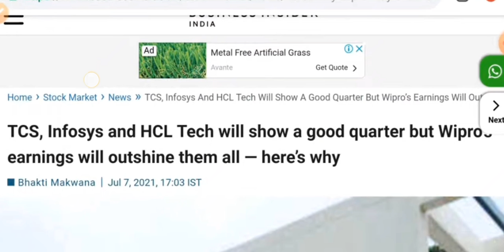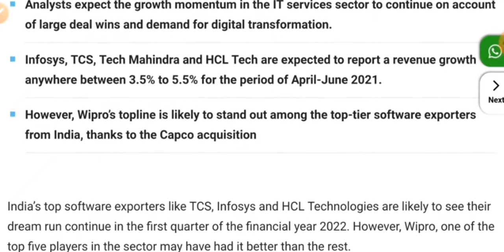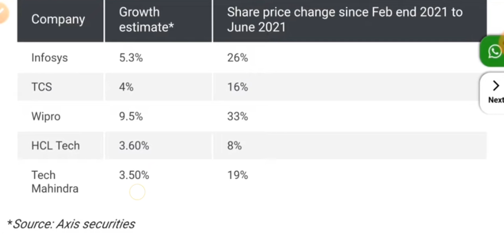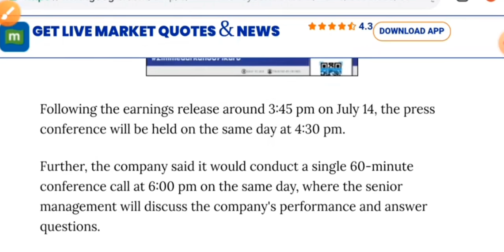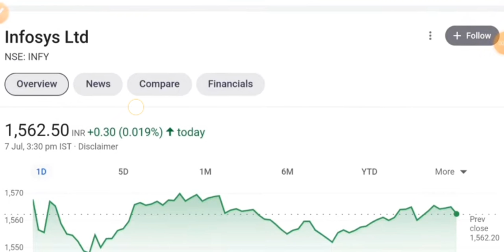INFOSYS SHARE NEWS • INFOSYS LATEST NEWS • INFOSYS SHARE PRICE ANALYSIS • BAZAR KI KHABAR